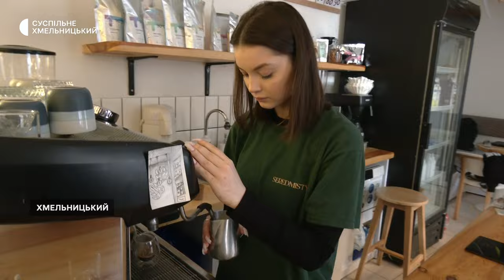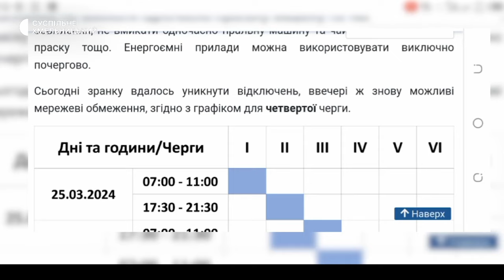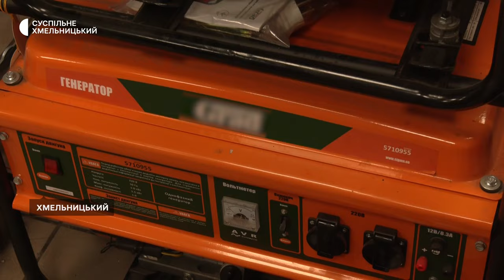Можливий блекаут, без речей та дому, завершується опалювальний сезон | 30. 03.2024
Чи готові в обласному центрі до повернення графіків відключень і як готується малий бізнес працювати за відсутності електроенергії.

Хмельничанин тиждень розбирає завали власного будинку, який зруйнувала російська атака на область

На Хмельниччині завершується опалювальний сезон